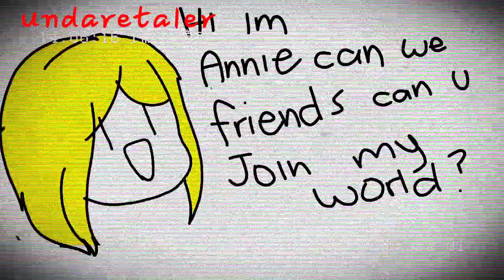Cradle's 4nn1's story roblox creepy pasta ( creepy image , flash warning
app i used:
cupcat
flipaclip
ibispaint

inspired:

search 4nn1 in roblox and go to decals u will see hes drawings

bye bye see ya